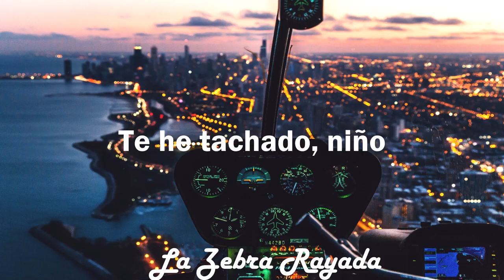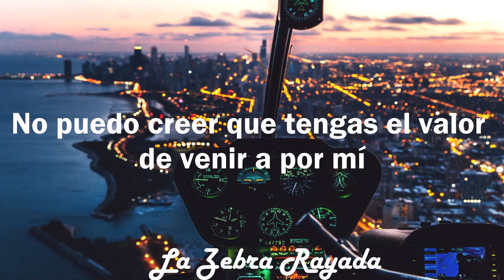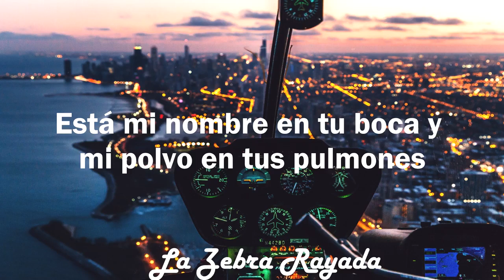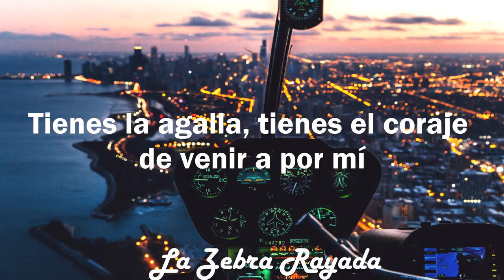Tunde Adebimpe Ft Sal P & Sinkane - Speedline Miracle Masterpiece (Sub Español)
Con sonidos totalmente funkadelicos y con una ligera adrenalina, Speedline Miracle Masterpiece relata el orgullo de los carros veloces y la importancia de ser el primer lugar.